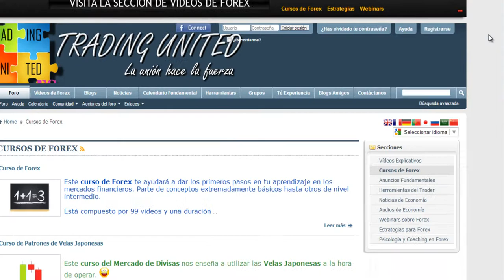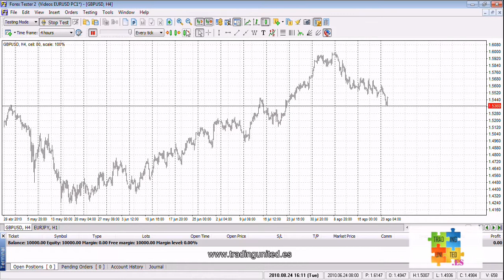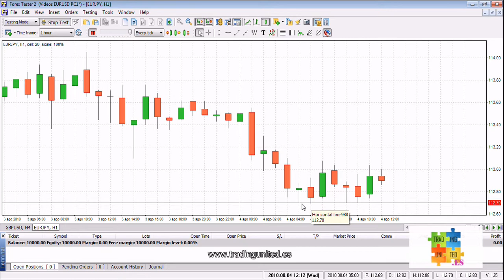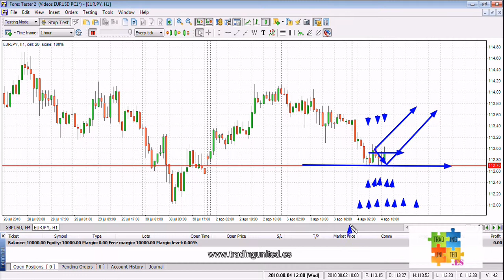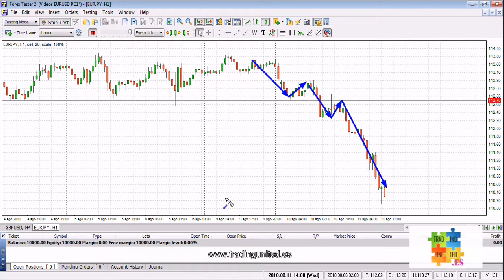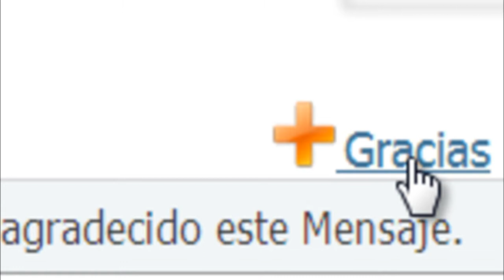Curso de Forex - Velas Japonesas - 25 de 39 - Patrones. Tweezers Bottom (Suelo en Pinzas) 2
Si quieres ver este Curso de Forex en lista de reproducción

Tema:

Tweezers Bottom (Suelo en Pinzas)

Tras este Patrón de Cambio de Tendencia se supone que pasamos de un escenario de una Tendencia Bajista previa a una Tendencia Alcista o a un Pullback.

Esta formado por dos velas que han de tener su mínimo prácticamente en el mismo precio: